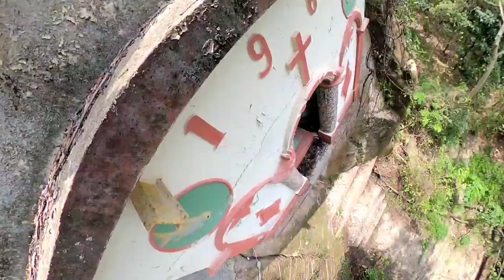Gereja Tua , hongkong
gereja ini sudah terbengkalai